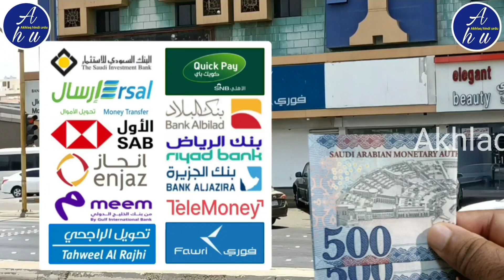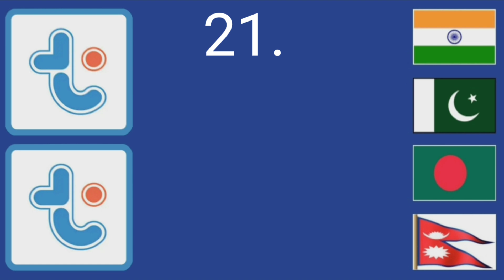today new update riyal rate | saudi arabia riyal rate | aaj ka riyal rate | ریال ریٹ پاکستان